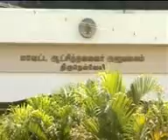04 10 2013 NELLAI NUTHANA MANU